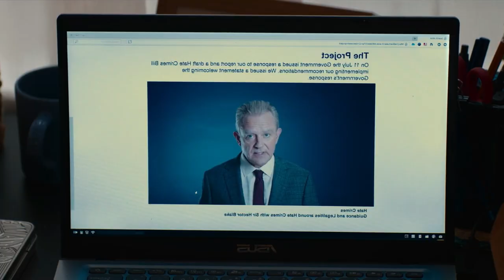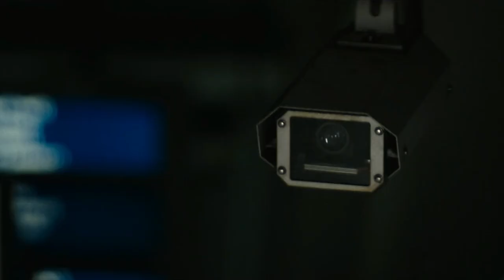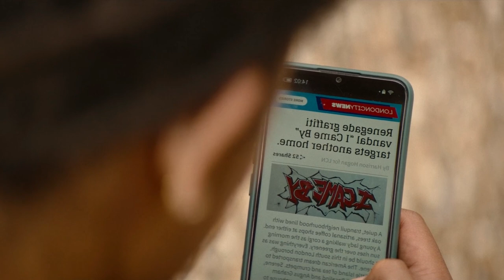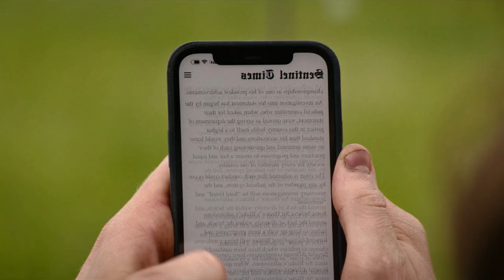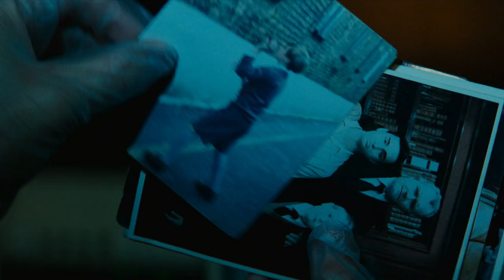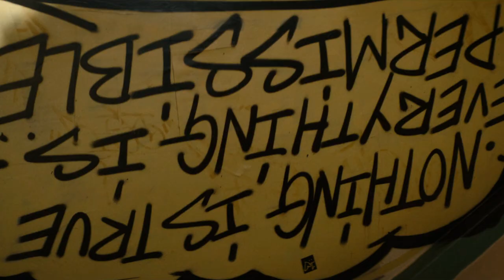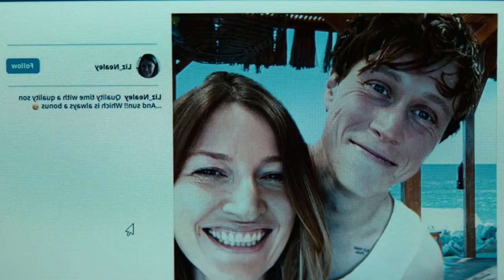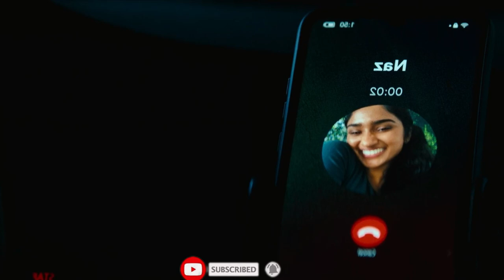I Came By - 2022 | Hollywood Movies Explanation & Story, Review in Tamil | TAMIL VOCAL CANDY | Meenu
கைவிட்ட நண்பன்!!